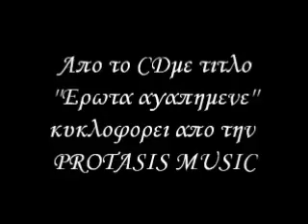ΑΝΟΙΞΕ ΤΗΝ ΠΟΡΤΑ...wmv ΡΑΝΙΑ ΤΕΚΟΥ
Μουσικη-ΧΡΗΣΤΟΣ ΓΙΑΝΝΟΠΟΥΛΟΣ Στιχοι- ΓΙΩΡΓΟΣ ΝΙΚΟΛΑΚΑΚΟΣ Ερμηνεια-ΡΑΝΙΑ ΤΕΚΟΥ- CD- ΕΡΩΤΑ ΑΓΑΠΗΜΕΝΕ-Protasis Music- 2012 Βιντεο ΠΩΛΙΝΑ ΚΩΝΣΤΑΝΤΙΝΙΔΟΥ
Άνοιξε την πόρτα
την πόρτα της καρδιάς
να δω εάν ακόμα
εσύ με αγαπάς

Φόρεσε το βλέμμα
εκείνο το γλυκό
που κάνει τ'όνειρό μου
να μοιάζει ζωντανό

Εάν ακόμα μ'αγαπάς
άσε να βγουν τ'αστέρια
κι όσο εσυ θα τα μετράς
να σου κρατώ τα χέρια
εάν ακόμα μ'αγαπάς
άσε και το φεγγάρι
να φέγγει για να με κοιτάς
ο ύπνος πριν μας πάρει

Άνοιξε την πόρτα
την πόρτα της ψυχής
να μπω και να ξεχάσω
τις πίκρες της ζωής